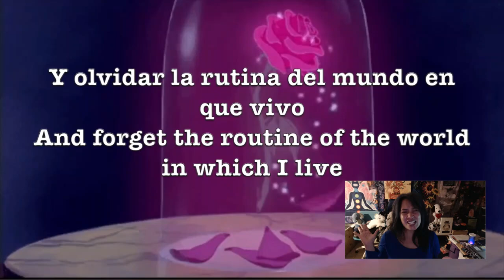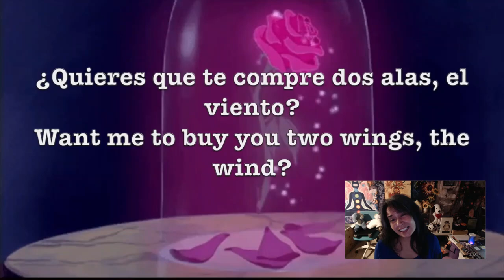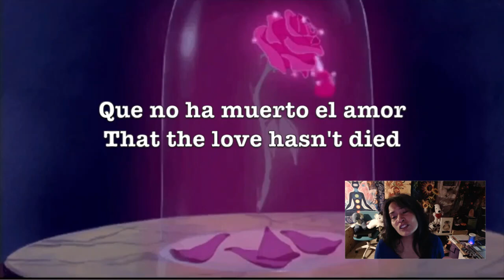Music Therapy: Pimpinela - Una Flor (A Flower)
With english translation by Carla Suarez